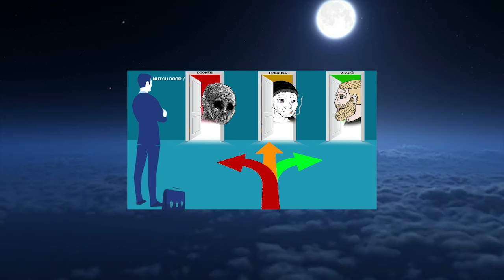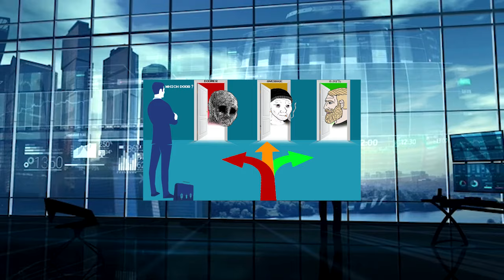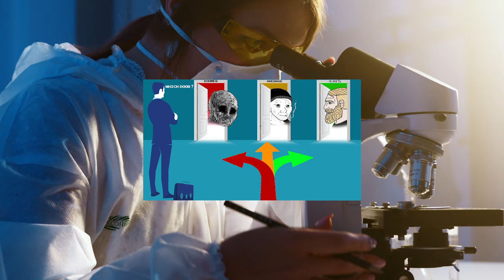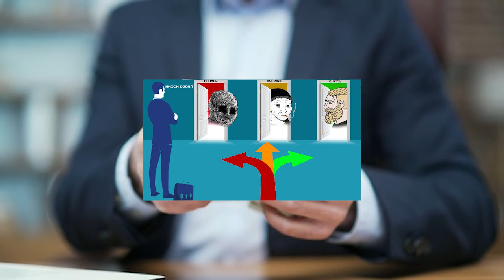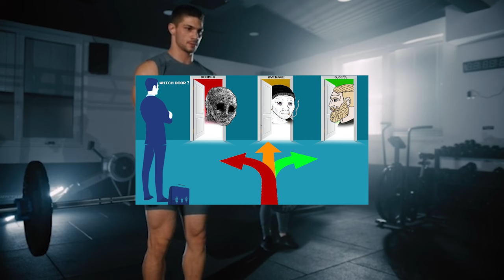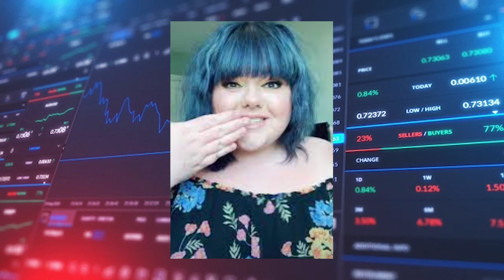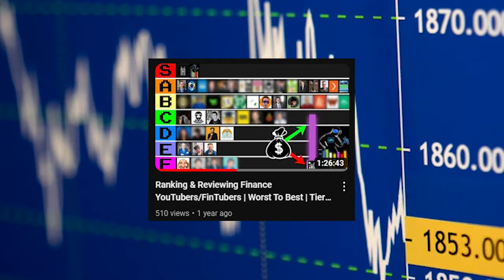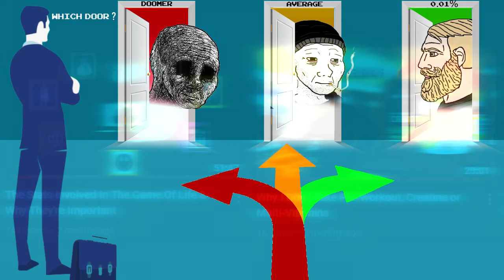Feeling Lost? Watch This - How I Got Onto The Right Path In Life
Are you uncertain of the current path in your life? Well, you're in luck, you found this video. This video explains how I go onto my current path in life. Perhaps you can use it to draw ideas of how to get onto the right path in your life

Timestamps:
0:00 Intro
1:17 My Current Path
7:08 Career Path
21:52 Money Path
32:54 Aesthetics Path
43:23 Investment Path
54:30 Brand Path